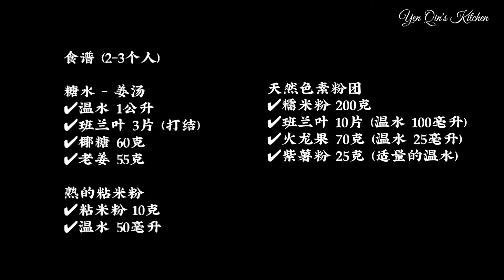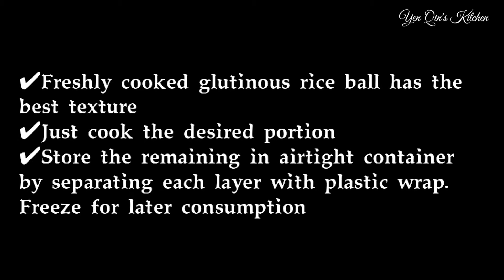Episode 5: 【Eng Sub】Natural Colouring Glutinous Rice Balls ‖ Tang Yuan ‖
今天我想分享一道传统糖水…天然彩色汤圆
也就是用班兰叶，紫薯和火龙果来调色

在马来西亚，每一年的冬至…
一家大小都会一起搓汤圆

祝大家冬至快乐！

食谱 (2-3个人)

糖水 - 姜汤
✔温水 1公升
✔班兰叶 3片 (打结)
✔椰糖 60克
✔老姜 55克

*喜欢吃甜，可以多加糖
*喜欢吃辣一点，可以多加姜

熟的粘米粉
✔粘米粉 10克
✔温水 50毫升

天然色素粉团
✔糯米粉 200克
✔班兰叶 10片 (温水 100毫升)
✔火龙果 70克 (温水 25毫升)
✔紫薯粉 25克 (适量的温水)
*如没有紫薯粉，可以用50克已蒸熟的紫薯来代替

*如粉团稍微有点干，请加少许的温水
*如粉团稍微沾手，请加少许的糯米粉

Happy Winter Solstice!

Recipe (2-3 peoples)

Sugar syrup - sweet ginger soup
✔warm water 1 litre
✔pandan leaves 3 (knotted)
✔palm sugar / gula melaka 60g
✔old ginger 55g
*if want more sweet, add sugar
*if want more spicy, add ginger

Cooked rice flour
Natural colouring rice ball doughs
✔glutinous rice flour 200g
✔pandan leaves 10 (warm water 100ml)
✔dragon fruit 70g (warm water 25ml)
✔sweet potato powder 25g (some warm water)
*if don't have sweet potato powder, can use 50g steamed sweet potato to replace for it

*if the dough is dry, add some warm water
*if the dough is sticky, add some glutinous rice flour

Clicked the bell🔔so you don't miss any of my videos❤️